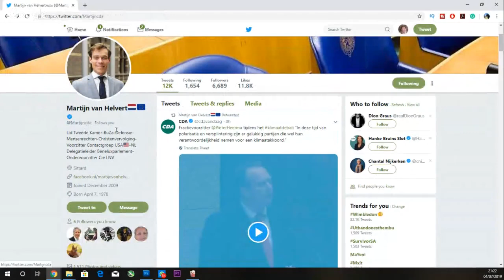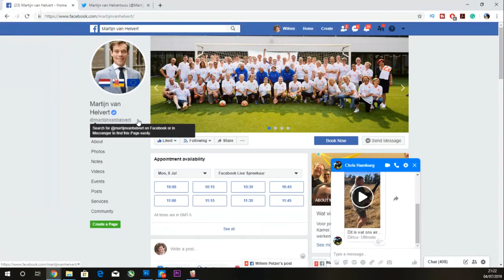Interview with Dutch MP, Martijn van Helvert on Farm Murders in South Africa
Recently, Mr van Helvert made a video saying the following:

"The killing, torture, and expropriation of white farmers in South Africa continue.

Often it concerns families that have Dutch roots.

The farming population has been halved.

Thirty thousand farmers have disappeared, and the South African government does nothing at all.

In the right-wing extremist corner, this topic is often used to express their racist ideas.

It causes many politicians to keep far away from this problem, and that is very bad for these farming families because and that is very bad for these farming families because it just makes their situation much worse.

It is why I am calling for an international investigation, for example, via the UN on the murders, torture, and expropriations of the white farmers in South Africa."

We will do an interview about it.

Your support is essential to Pofadder Media, which is kept alive and funded by its supporters like you.